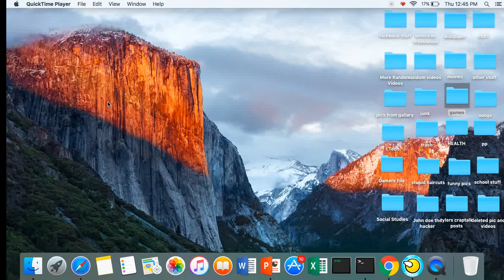Very Close Calls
Man I almost lost! well I did a couple of times